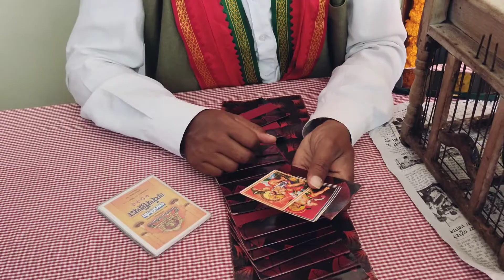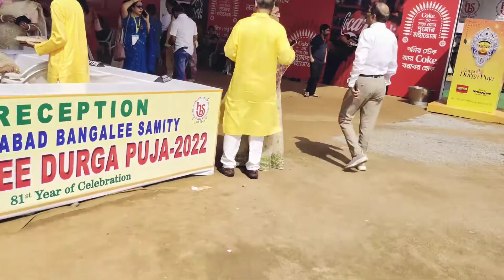Kanya pooja at MLA House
Hi All, thanks for tuning inn..

In this vlog i take you through our day with Puja of maa Durga

Vlog set-up :

Edit Software - Inshot App

Hello everyone, my name is Ranjith Reddy i am a trained theatre artiste and trained dancer. I have acted in multiple projects both films and webseries in Hindi and Telugu (bollywood & tollywood).

In this channel i talk about my life as an aspiring upcoming actor and my day to day hurdles and opportunities in film industry along with my personal life to motivate and encourage people who are interested in films and film industry.